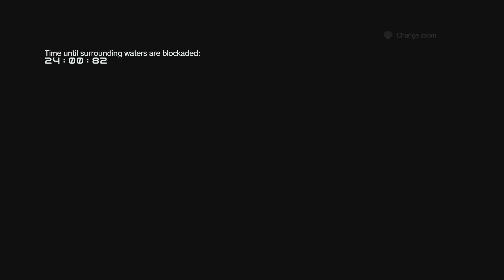METAL GEAR SOLID V: THE DEFINITIVE EXPERIENCE defeat the Skulls FOB infiltration